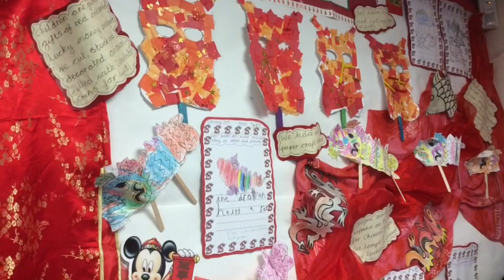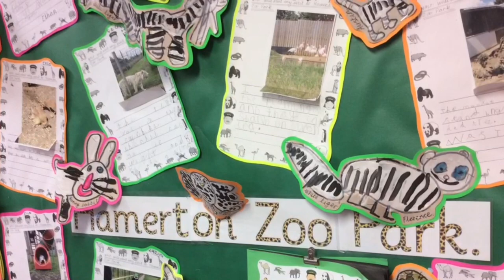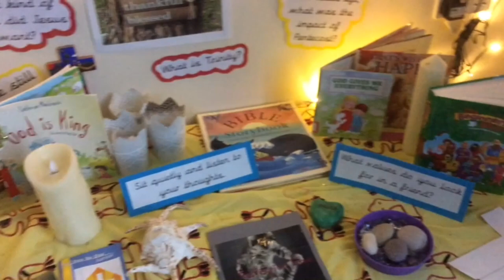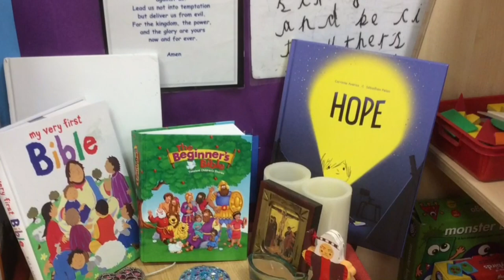St. George's Primary School, Stamford Lincolnshire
A tour around our Reception Class.